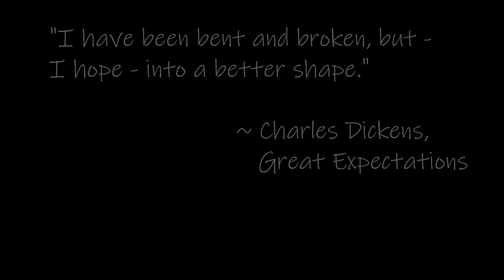Victoria 3 | Sweden | 37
Let's Play Victoria 3 - Sweden
Gameplay recorded on Jan. 3rd, 2023
Published on Jan. 9th, 2023

Let's Play / Learn Victoria 3 - Instead of waiting to thoroughly learn the game before recording, I've opted to learn as I go! I have played through the starter tutorial . . . once. I've also dipped my toes in the other guided games, and watched a few guides, and now I'm jumping in the deep end.

As always, if you have any useful tips, or are seeing me making some blatant mistakes, please don’t hesitate to chime in! I’m always looking to improve my gameplay. Thanks for taking the time to swing by; I hope you enjoyed the video.

Mods: None

DLC: None